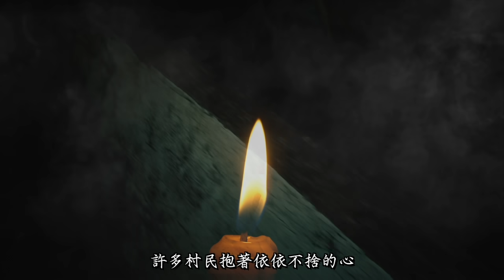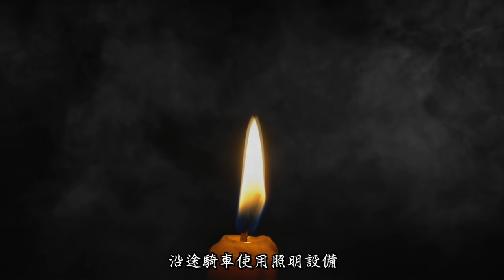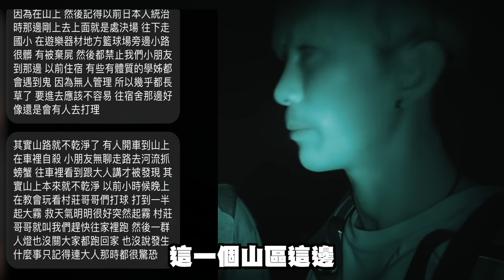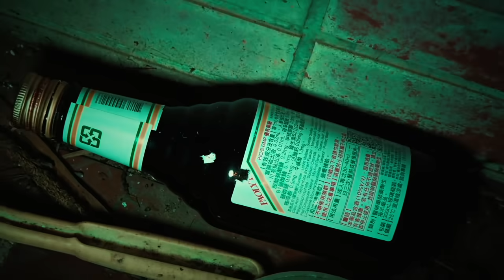陰魂荒廢村落Ep1｜半夜冒險前往深山廢棄村落！迷霧中找尋到恐怖校園！詭案發生地點...《未來男友Liann》feat.國王King ｜都市傳說｜鄉野奇談｜靈異探險